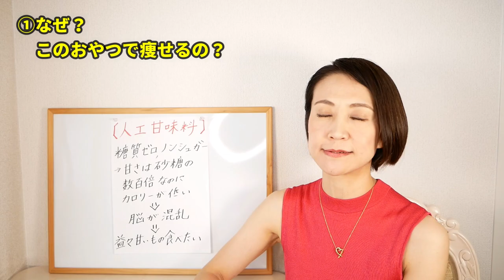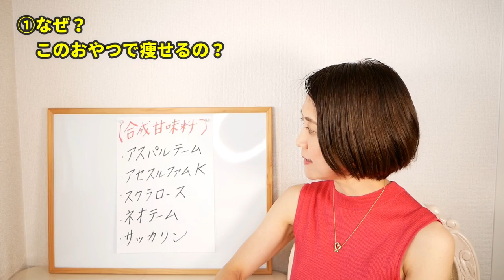ダイエット中でも食べてOK！コンビニの痩せるおやつ５選｜腸活ダイエット